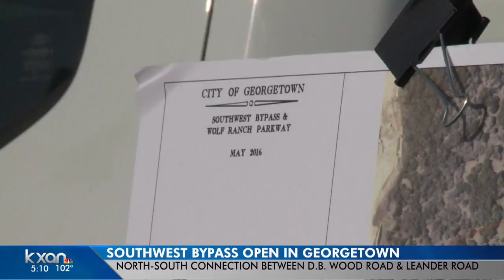Southwest Bypass opens in Georgetown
The north-south connection D.B. Wood Road and Leander Road officially opened to traffic July 18, 2018